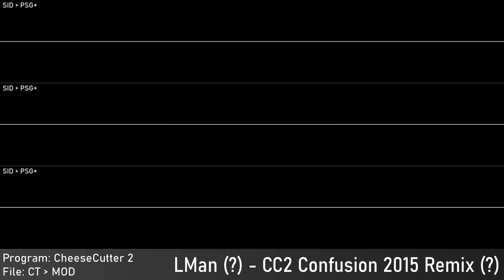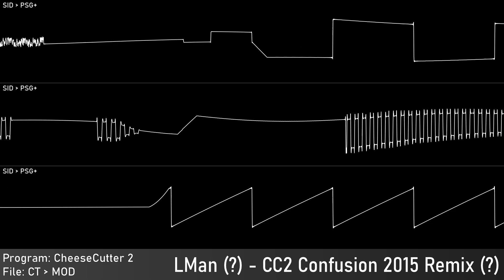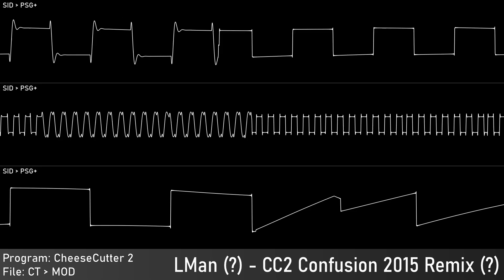LMan - CC2 Confusion 2015 Remix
Authors: Markus Klein (LMan)
Of: n/a
Year: 2015
Program: CheeseCutter 2
 Platform: Windows for Commodore 64/128
Played With: MOS 8580 - SID
 Clock: 150 Hz
Source type: CheeseCutter Project - CC for SID Emul Music - SID
Taken from: DeepSID
Rendered:
 JSidPlay: Audio source
 Audacity: Audio capture; Edited audio export; Audio export
 Corrscope: Video export
 VideoPad: Edited video export

Samplr, 2023